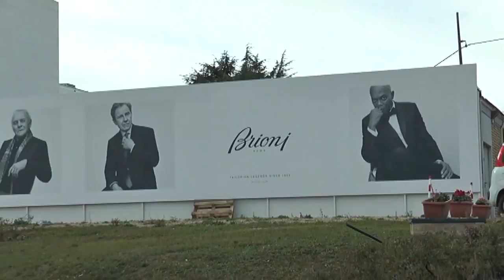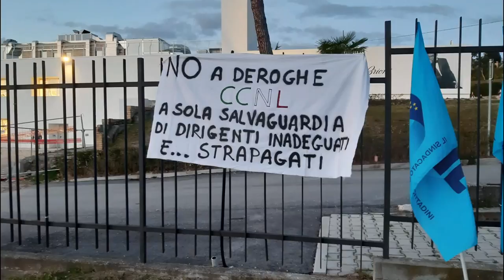Brioni: "I sindacati incontrano il sindaco Semproni"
Vertice in Comune a Penne tra le sigle sindacali e il primo cittadino del comune vestino Semproni per conoscere la reale situazione che in questi giorni sta agitando i lavoratori della Brioni di Penne. Nei giorni scorsi la stessa amministrazione aveva fatto richiesta di un incontro al gruppo Kering, ma ad ora nessuna riposta della proprietà